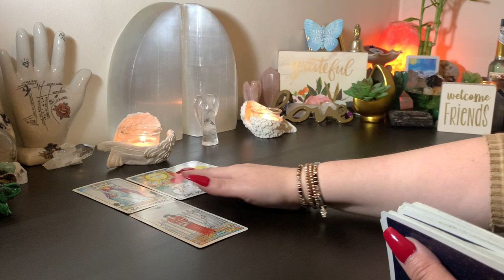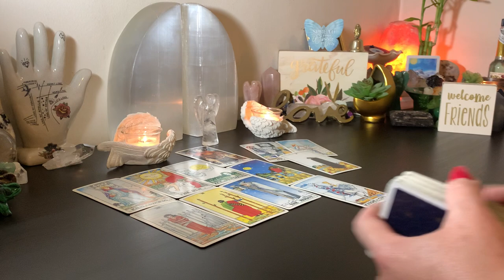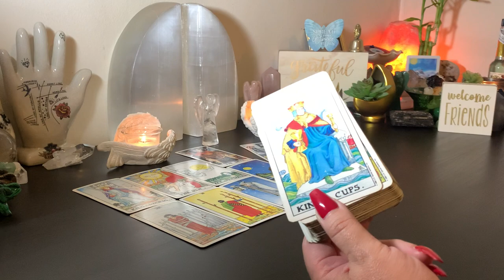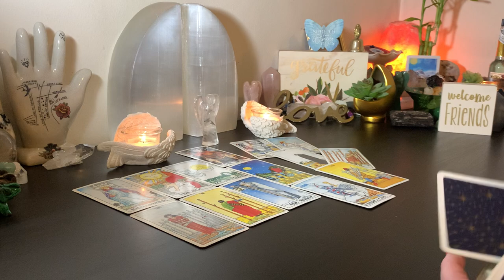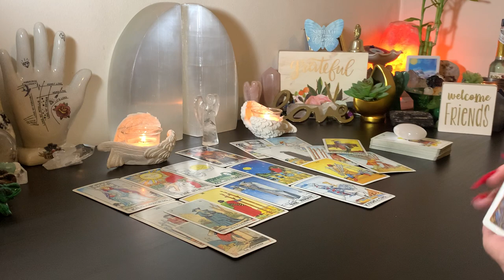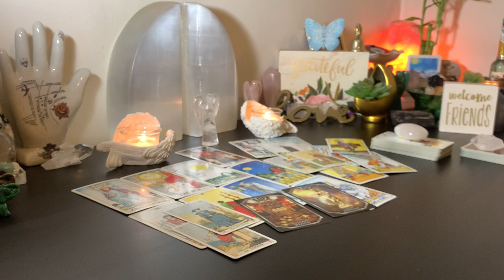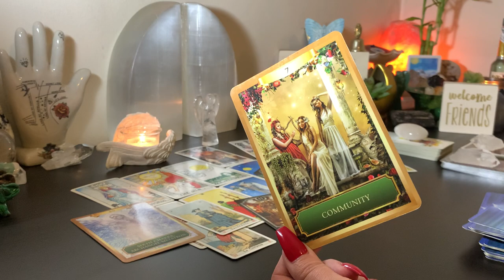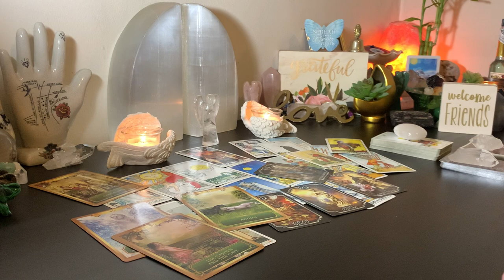Cancer Securing the Bag May Come With Sacrifices~More Money More Problems? November 21 - 27 Reading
Cancer Welcome to Your Weekly Tarot Reading for November 21st - 27th, 2021. Work, Career, Business & Love Life Energies & Insights for the Week Ahead! 😉

👉🏻👉🏻FOLLOW THE GUIDELINES LISTED BELOW👈🏻👈🏻
If You Cannot Make the Live Reading, You Can Send Your Question Through $CASHAPP ( $VirgoMonica ) Write "DONATION QUESTION:" with your question in the notes and I will answer it in the next Live So You Can Watch the Playback at Your Convenience. I Will "❤️" Like Your Question When I've Answered Your Question on the Live.

♦️♦️♦️ENERGY EXCHANGE♦️♦️♦️

Readings are for 18 & over. (Occasional explicit language) I do not give medical or legal advice. Please do not make any major life changing decisions based on any tarot reading. Use your own Free Will judgement when making life decisions. Your life, your rules, your decisions. Decisions made on your behalf are your sole responsibility. Virgo Angel Tarot does not assume responsibility for decisions made on your behalf. Know when its time to take a tarot break and/or when its time to seek professional help. Don't base your life on any reader or any readings.